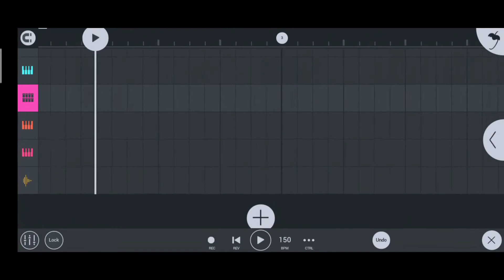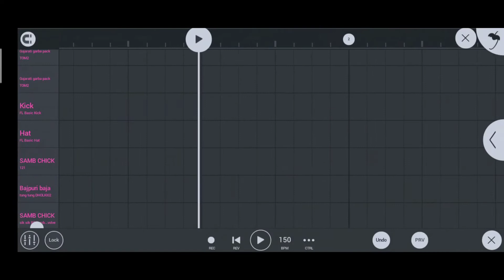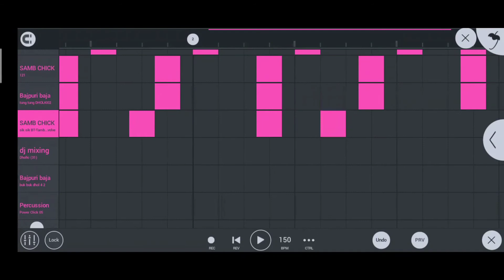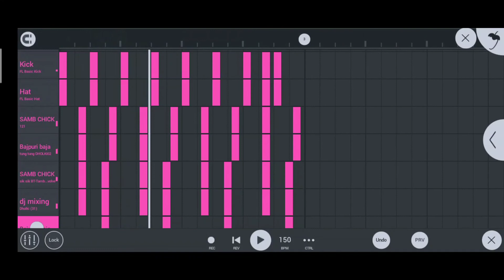fl studio mobile pattern kaise banaye#dileswar pattern set କରନ୍ତୁ fl studioରେ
ଆଲ ଦସ୍ତ ଭଲ ଲାଗିଲେ ନିଶ୍ଚୟ subscribeକରନ୍ତୁ ଏମିତି ଭିଡିଓ ଦେଖିଵା ପାଇଁ
1 .fl studio mobile pattern kaise banaye
2 .fl studio mobile dholki pattern kaise banaye